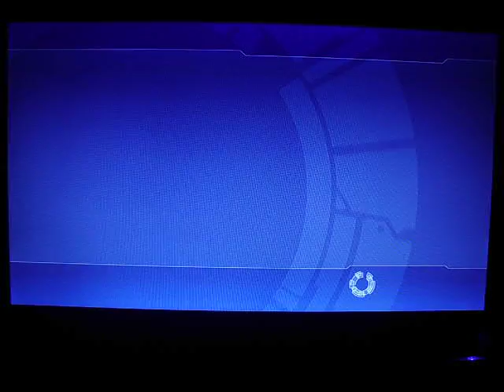Me Vs Ctl Baker Game 2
Best of 3 1vs1
Anders mirror on release.
gg baker